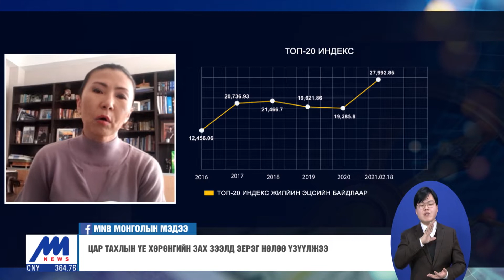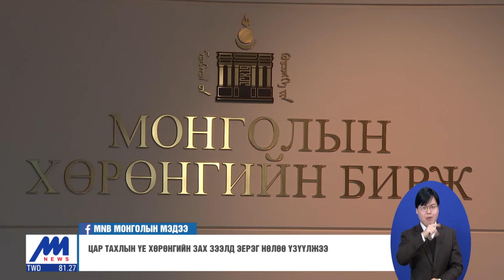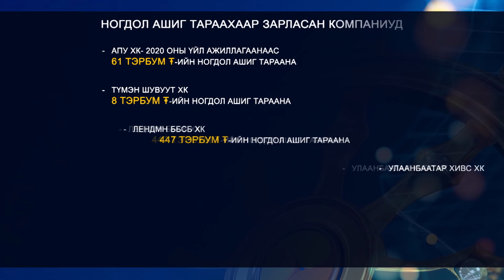Монголын хөрөнгийн зах зээлийн нийт үнэлгээ 3.4 их наяд төгрөг болжээ /2021.02.18/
Ихэнх бизнес тэг зогсолтод орж эдийн засаг хүндэрсэн энэ үед иргэд шинэ санхүүгийн эх үүсвэр хайж, хоёрдогч зах зээл рүү орох болжээ. Монголын хөрөнгийн зах зээлийн нийт үнэлгээ 3.4 их наяд төгрөгт хүрч, түүхэн дээд түвшинд хүрсэн нь үүний гол илрэл болж байна гэж шинжээчид дүгнэж байгаа юм.